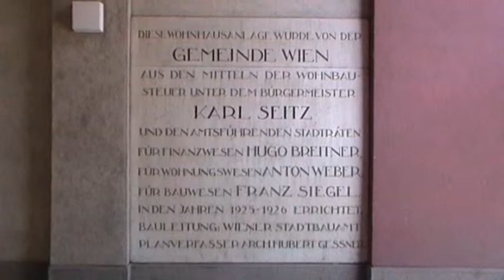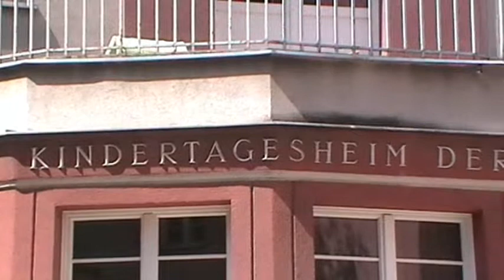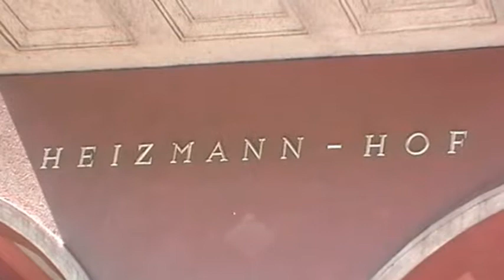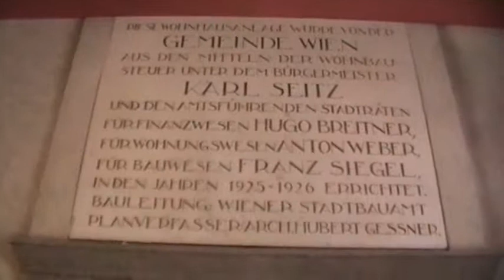Heizmann Hof - Wien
Heizmannhof    2., Vorgartenstraße 140-142
Die in den Jahren 1925/26 von Hubert Gessner errichtete Wohnhausanlage mit 213 Wohnungen wurde nach dem Eisenbahner Otto Heizmann (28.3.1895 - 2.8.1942) benannt, der wegen seines Widerstandes gegen den Nationalsozialismus
im KZ-Mauthausen umgebracht wurde.

Der Haupteingang zum Heizmannhof wird durch ein aus der volkstümlichen Architektur übernommenes niedriges "Torhäuschen" mit verzierter Decke betont.
  Über der tiefen, doppelrundbögigen Einfahrt befindet sich ein schmückender Balkon. Die langgestreckte, zweifarbige Fassade wird durch flache Erker gegliedert.
Zur Lassallestraße mündet der Heizmannhof in einer schmalen, sehr schlichten Baulückenverbauung; im Erdgeschoss und im ersten Stock wurde hier die Feuerwehrwache Leopoldstadt untergebracht. Im Heizmannhof gab es außerdem ein Maleratelier, einen Kindergarten und ein Zentralbad.